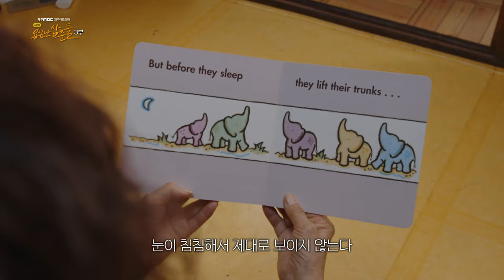제주어드라마 용심난 삼춘들 3부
3부 이거 뭔 숭시니게